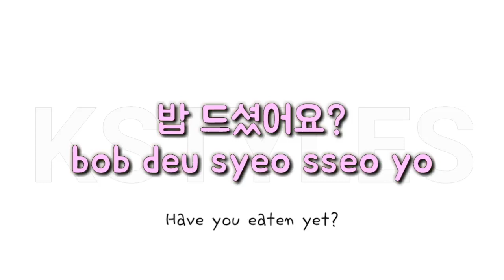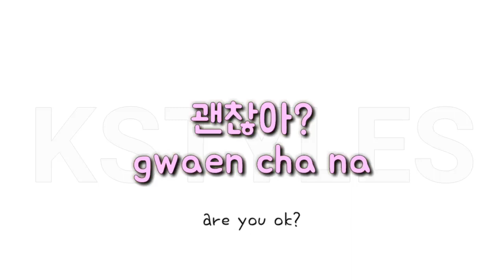#2 한국 드라마로 한국어 공부하기 - 드라마 써클 명대사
드라마 써클 명대사